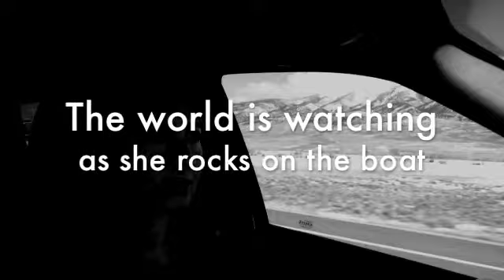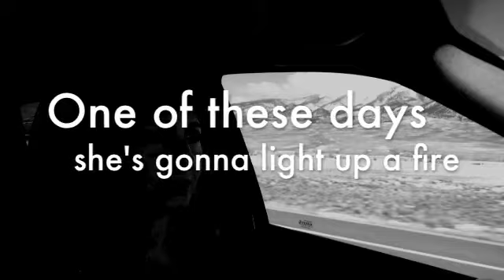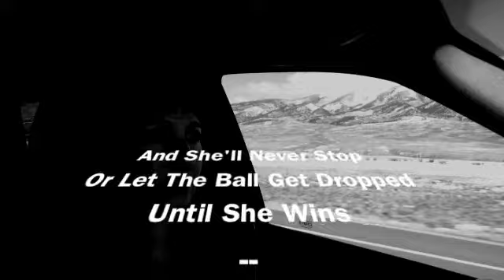She's So(oooooooo) Keen (Lyrics)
[with some influences from Nabokov's Lolita and significant others]

She's got serpents running down on her thigh
For you to chase like a beast
On your knees you will drop as you cry
While she continues to feast

On your emotions she will dance as you choke
Oh you're a sight to be seen
The world is watching as she rocks on the boat
With her deadliest sin

[chorus]
Oh she's so keen
Like a mean machine
And she's never stop
Or let the ball get dropped
Until she wins

One of these days she's gonna light up a fire
And burn your cloths to the ground
And from the ashes she will spell out desire
And drag you all over town

Your throbbing lust on the streets she will ride
Like in a July parade
Until you reach for her heart in a fight
Against your moral decay

[chorus]
Until she wins